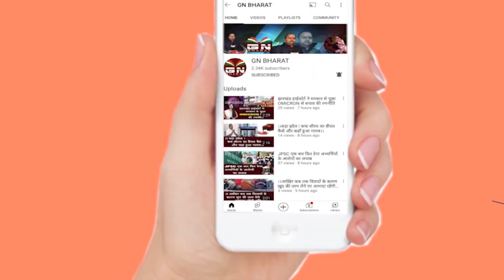झारखंड का राजकुमार सुजीत मुंडा वर्ल्ड कप जीतकर रांची पहुंचे, सुनिए क्या कहा